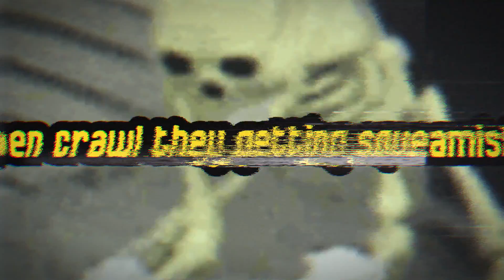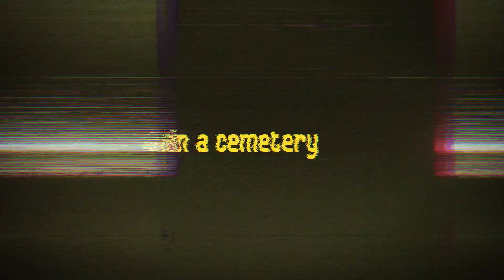HALLOWEEN RAP SONG | "Spooky Season" | Carter Sauce ft. Tozoku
Credits:
Thumbnail Art  ▶@/wop_mia (Twitter)
Production ▶ Zepelin
Mix & Master ▶ Carter Sauce
Lyrics & Vocals ▶ Carter Sauce & Tozoku
Video Edit ▶ Carter Sauce